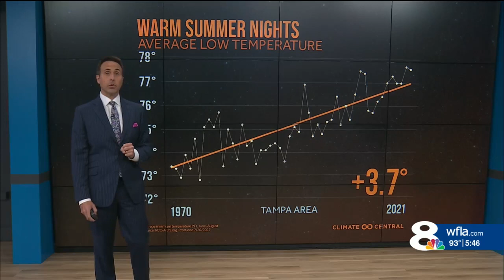2022 is Tampa's Hottest Summer on Record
So far, meteorological summer, June, July and the beginning of August is the hottest summer on record. That is mainly due to much warmer mornings from Urban Heat Island and climate change.